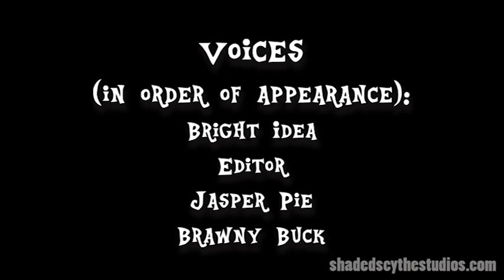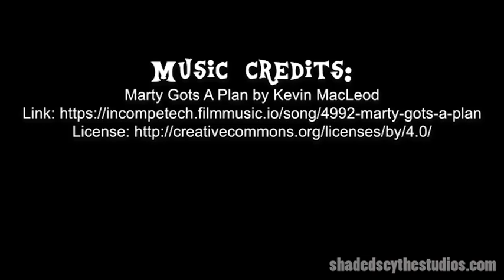💡Bright Idea💡 in "A Pizza My Mind" (featuring Jasper Pie)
Summary: Bright Idea visits the famous Pie's Pizzaria (the DOUGHmain of one of the CHEESIEST ponies she knows) for some fun with puns!
▷▷▷CREDITS◁◁◁◁

"My Little Pony: Friendship is Magic" is owned by Hasbro and DHX
Brohoof! /)(\
▷▷▷ BRIGHT'S LINKS ◁◁◁◁